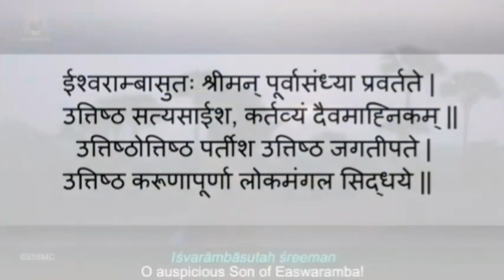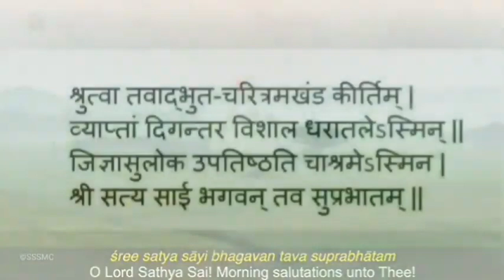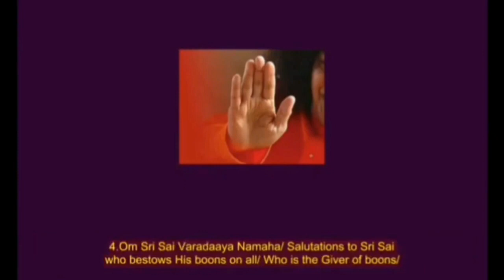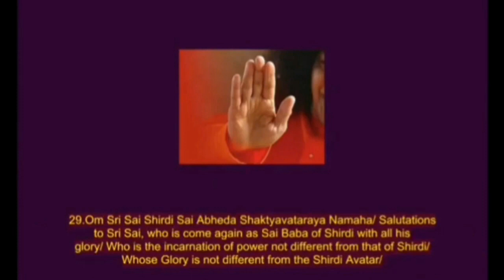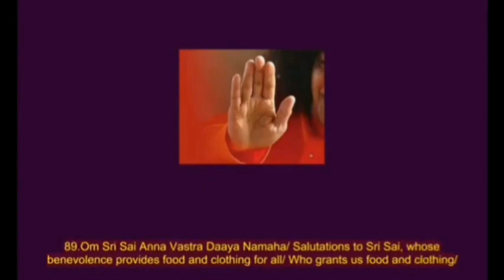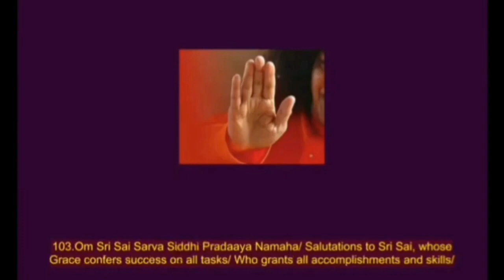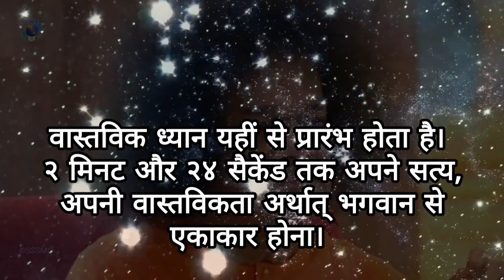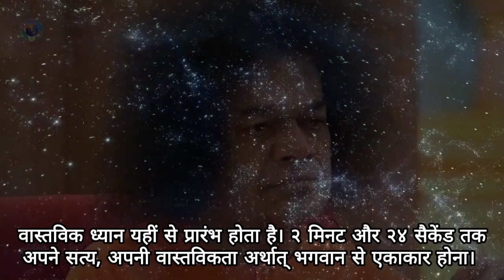Daily Personal Sadhana - 28.11.2024. || SSSSO Haryana and Chandigarh